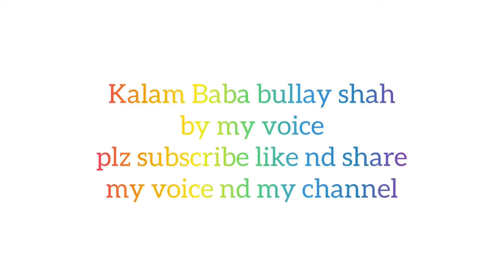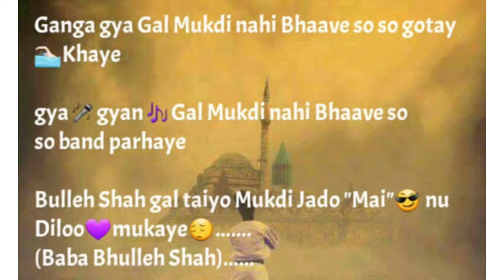Baba Bullay Shah Kalam \\By my voice👍